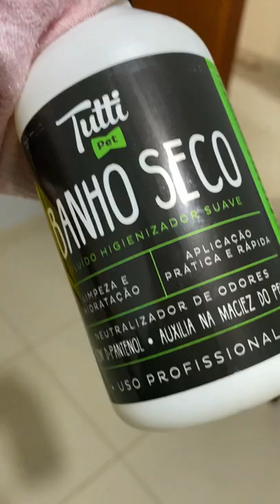BANHO A SECO